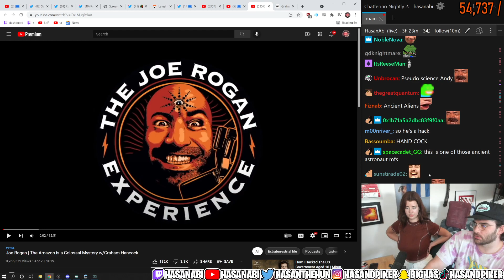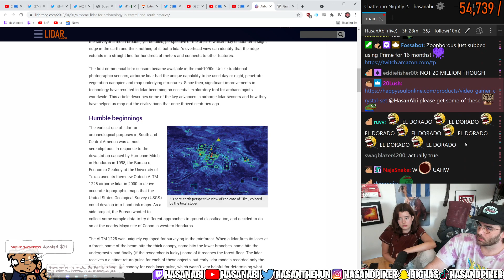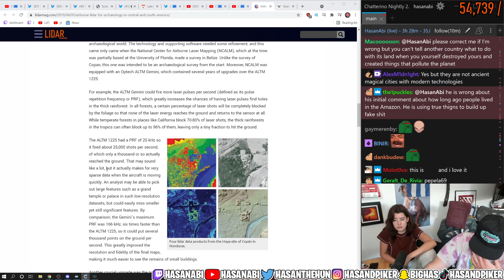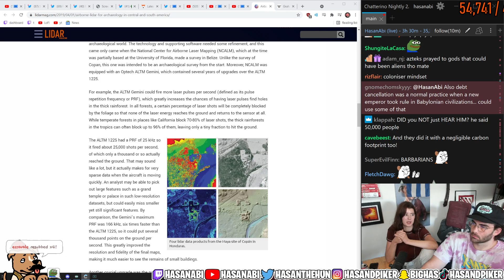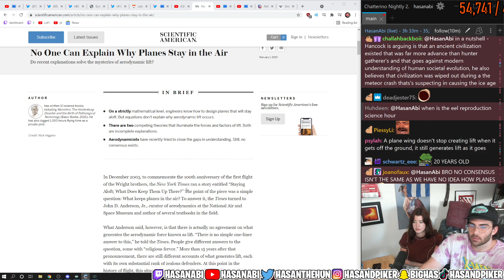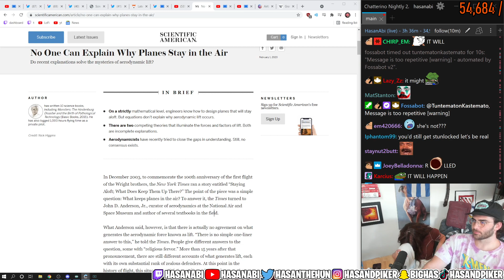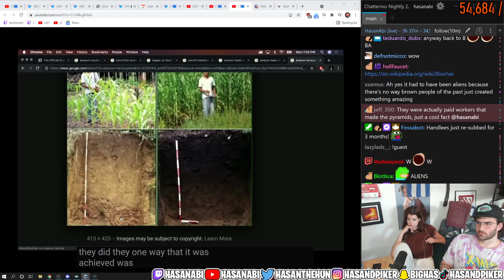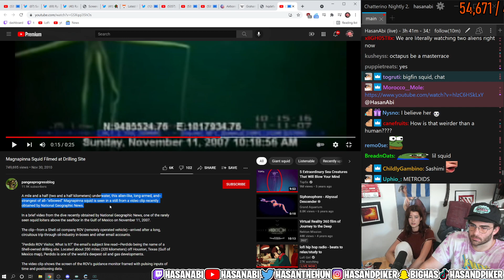Hasanabi Reacts to Joe Rogan and Graham Hancock and get’s BORED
Hasanabi reacts to Joe Rogan and Graham Hancock conversation about the Amazon Forest until it eventually get's bored and wants to play Mario Kart.

Hasanabi (Hasan Piker) is a Turkish-American Twitch streamer, political commentator, podcaster and youtube creator.